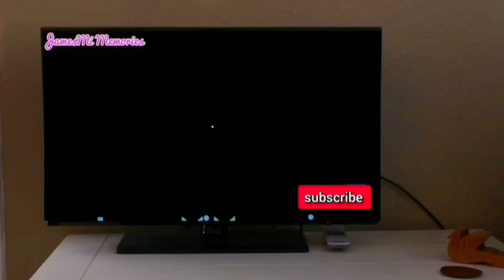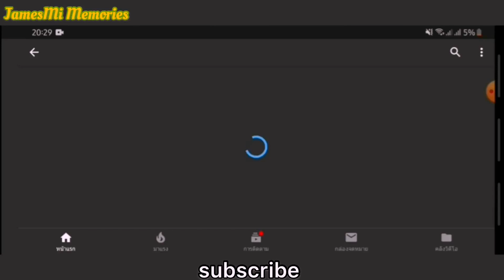เปิดกรุลิปจ้า👄 มาดูกันว่ามีลิปทั้งหมดกี่แท่ง? |JamesMi Memories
"ครั้งนี้เราก็จะมาเปิดกรุลิปที่ใช้กับแขกรับเชิญน้องน้อยนั่นเอง จะมีอะไรบ้างก็ไปดูกันเลยจ้า!!!"